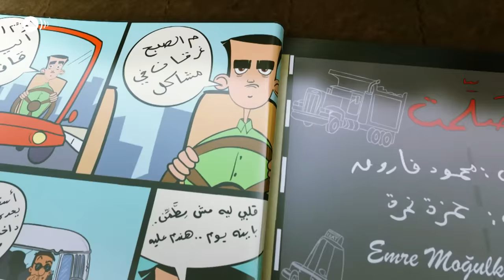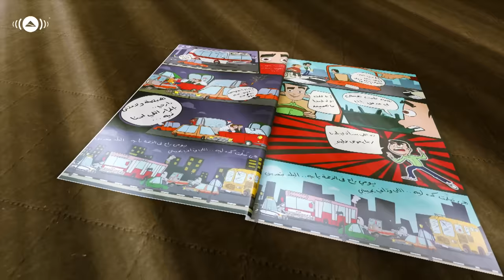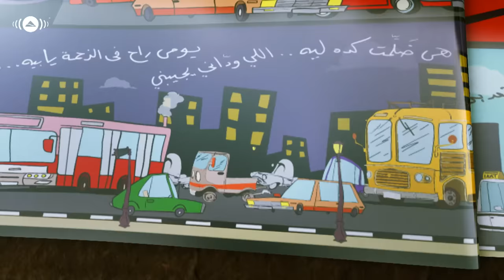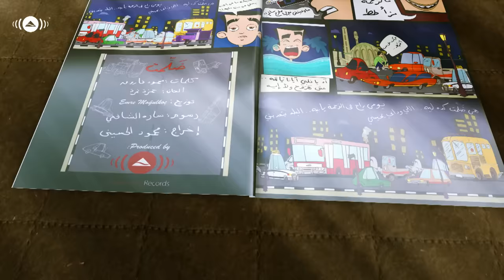Hamza Namira - Dallemet Keda Leh | حمزة نمرة - ضلمت كده ليه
- فيديو أغنية ضلمت كده ليه من ألبوم حمزة نمرة الجديد (اسمعني) | إنتاج أويكنينج ريكوردز | شاهد فيديوهات الألبوم

Call-Tones: Mobinil 50525838 -  Vodafone 029145 - Etisalat 50913119

"كلمات "ضلمت كده ليه:

م الصبح غرقان في مشاكل
وم البداية اليوم قافل
أستنى في الباشا يعدي
داخللي عكس ومش سائل
قلبي ليه مش مطّمن
باينه يوم.. هندم عليه

هي ضلمت كده ليه.. اللي ودّاني يجيبني
يومي راح في الزحمة يا بيه.. البلد بتعذبني

أنا كنت ناوي أخش يمين
قالولي خش شمال أحسن
أنا قولت دول طبعاً فاهمين
بصيت لقيت نفسي ف مدفن
ده اللي يسأل في بلدنا
ربنا يعوض عليه

بالعافية عديت الأتوبيس
باضرب بعيني لقيت زفّة!
وما دام يا سيدي اليوم ده خميس
خد لك معاهم ميت لفّة
هيصة ولا حدّش داري
بالمرار اللي احنا فيه

أنا قولت مرة أعمل فاهم
وخلعت م الزحمة مزأطط
ما وعيتش غير في صلاح سالم
فركنت على جنب أعيّط
آه يا غُلبي آيانا يامّه
مش هروّح ولاّ إيه

ورجعت والشارع مقفول
وزحمة والبيت متحاوط
لمحت واد كده مش معدول
شايلينه قال عامل ناشط
يلاّ سيبك ماهي باظت
يعني هي جت عليه؟

كلمات: محمود فاروق
ألحان: حمزة نمرة
توزيع: إيمري موجولكوش

Awakening Records
هي إحدى الشركات التابعة لشركة أويكنينج العالمية وهي شركة بريطانية لها فروع في الولايات المتحدة الأمريكية و مصر.
تمثل أويكنينج ريكوردز حاليا ستة فنانين هم: حمود الخضر (الكويت)، ماهر زين (السويد)، مسعود كرتس (مقدونيا)، رائف (أمريكا), هاريس جاي (بريطانيا) - (إضافة إلى سامي يوسف، حمزة نمرة وعرفان مكي وآخرين في وقت سابق).